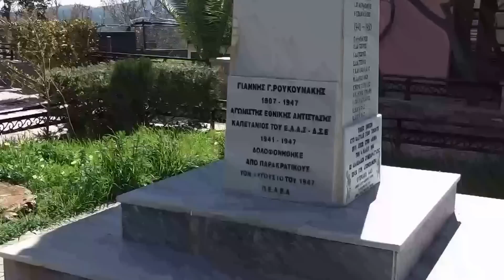Στις Λαγκαδιές του Κρούστα 2014 02 16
H ομάδα μας περπάτησε στο μονοπάτι Κρούστα-Καλού χωριού,ανάμεσα σε ανθισμένες αμυγδαλιές.